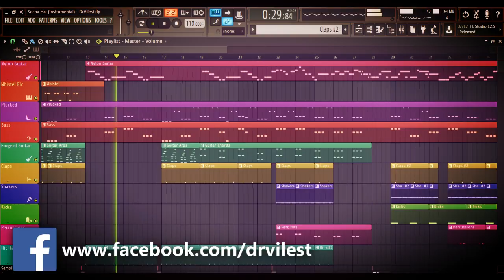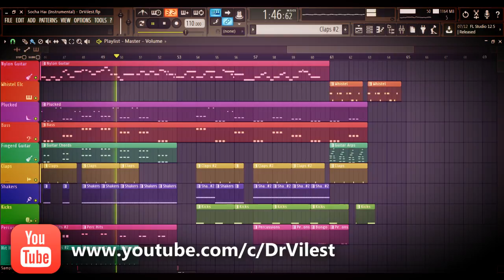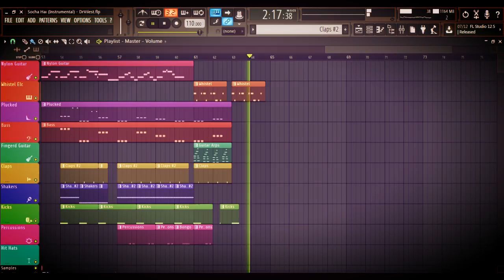Socha Hai (Instrumental) | Baadshaho | Tanishk Bagchi | Jubin Nautiyal, Neeti Mohan | Dr.Vilest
This is just my rendition/interpretation of it, on FL Studio.
All the sounds that you are listening in this video are reproduced using synths and sample packs.
I am not sampling or using any part of the original song’s audio or video in this video.

I Hope You Like This Track From The Movie "BAADSHAHO"
This Is An Instrumental Version Created Of "SOCHA HAI" Song By Me
If You Enjoyed While Listining This Song! Hit The "LIKE" Button

Song: Socha Hai
Movie: Baadshaho
Singers: Jubin Nautiyal, Neeti Mohan
Musicians: Tanishk Bagchi
Lyricists: Manoj Muntashir